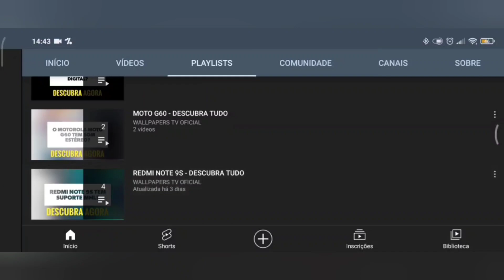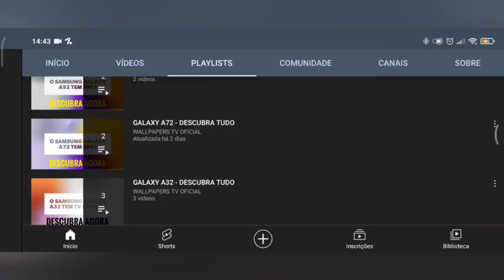🔴 O SAMSUNG GALAXY A54 5G TEM NFC?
No vídeo de hoje respondo se o Samsung Galaxy A54 5G tem suporte para a tecnologia do nfc, e a resposta é sim. O Galaxy A54 5G tem suporte para a tecnologia do nfc, assim da para realizar pagamentos por aproximação, felizmente.